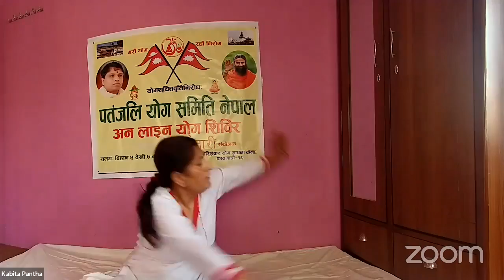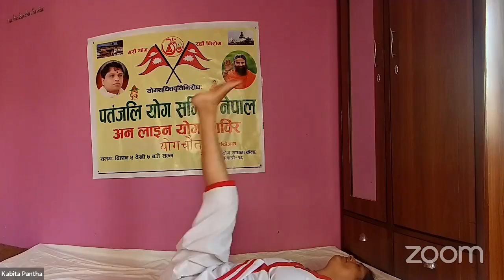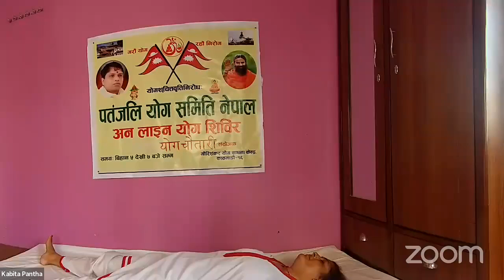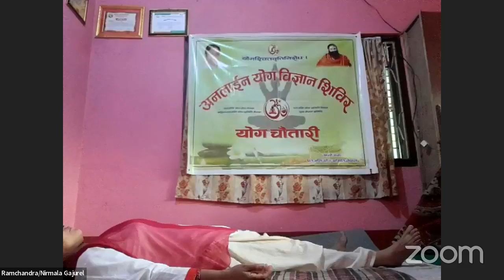Yog Chautari Yogshala Episode 767 with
Yog Chautari is an online platform that connects yogis, meditators and people who are interested in knowledge sharing from all over the world.  This virtual platform was started in 2020 in the midst of Covid-19, when the whole world was suffering. It is the pioneer virtual platform in Nepal that provides free yoga classes in the morning (5am to 7am) Nepal time. Yoga instructors from all over the world can teach in a class or many classes on this platform. Similarly, in the evening (7pm-9pm, Nepal time), we also run a several programs for an hour and Dhyanshala for another hour for knowledge sharing sessions and  guided meditation, respectively.

Here are list of other programs  that goes live on facebook page from Sunday through Saturday  from 7pm-8pm
Sunday - International Programs (Varies every week)
Monday- Live Bhajan and Kirtan
Tuesday- Varies every week

On Saturday there are several different programs
11am-Noon- Jiwanshaili or Lifestyle
1pm-2pm- Anterkriya or Discussions and opinions sharing
2.30-4pm- Quiz Contest
5pm-6pm- Yog Yatra or Interview of yogis

The program has grown so much in a year with the love and support of everyone who comes to this program. Started with a personal facebook live, now the program goes live on 24 different facebook pages, including a local TV channel in Nawalpur, 3 facebook pages in the USA and many other pages dedicated for the similar purpose.